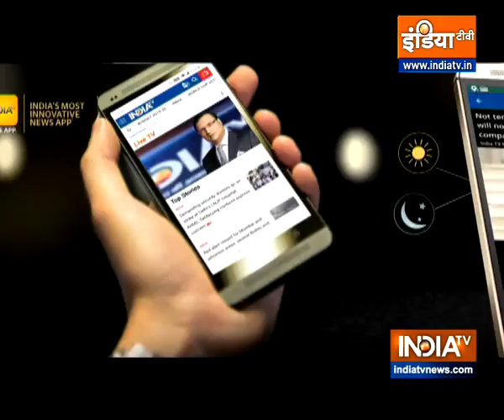Swami Ramdev recommends these yoga asanas to boost immunity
The number of COVID-19 patients is increasing rapidly. It is of utmost importance to have a strong immunity to fight against the virus. Swami Ramdev recommends these yoga asanas to boost immunity.